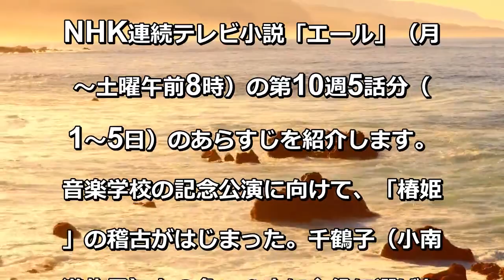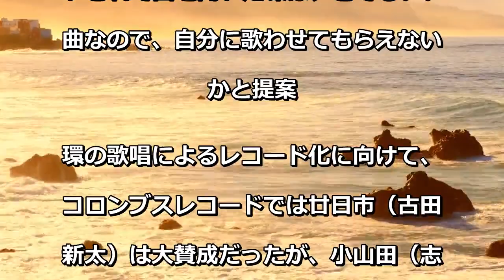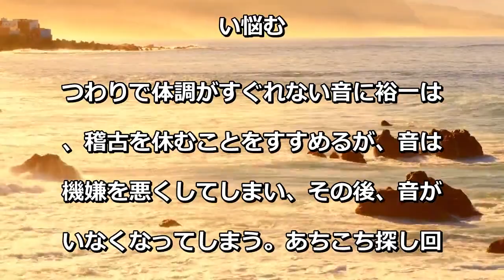音の妊娠がわかり喜ぶ裕一／エール第10週あらすじ